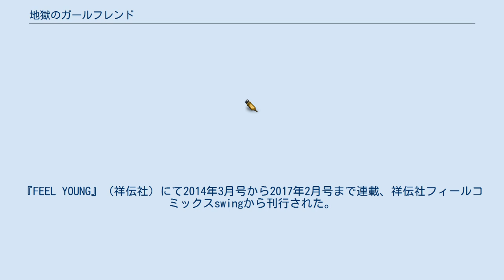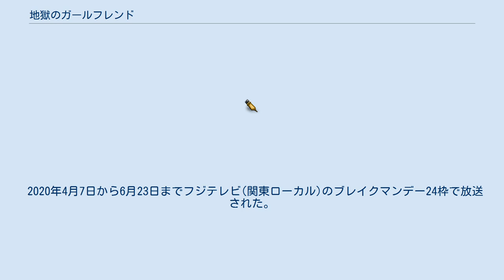地獄のガールフレンド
『地獄のガールフレンド』（じごくのガールフレンド、Girl friends in the hell）は、鳥飼茜による日本の漫画作品。
『FEEL YOUNG』（祥伝社）にて2014年3月号から2017年2月号まで連載、祥伝社フィールコミックスswingから刊行された。
シェアハウスで同居することとなった20代から30代の女性3人の心情や悩みを赤裸々に描く。
 フジテレビにより実写ドラマ化され、フジテレビオンデマンドで2019年10月25日から配信された。
 36歳の出口奈央は恋人に浮気され、彼のことをどれほど好きだったかを改めて認識した。
奈央のことを良く分かっている男友達の鹿谷は、好きでも嫌いでもない距離感の女友達を作って一緒に暮らせばいいとアドバイスする。
 離婚しシングルマザーとなった島田加南は、通っている保育園でようやく友達ができた息子のためにも、市外への転居をしたくなかった。
会社員の首藤悠里は、8年住んだアパートの取り壊しが決まり、新しい部屋を探さなければならなかった。
そんな2人が折り良く見つけたのが、シェアハウスの同居人を募集する張紙だった。
 フジテレビ製作で実写ドラマ化され、フジテレビオンデマンドで2019年10月25日から12月27日まで毎週金曜0時に配信された。
 2020年4月7日から6月23日までフジテレビ(関東ローカル)のブレイクマンデー24枠で放送された。